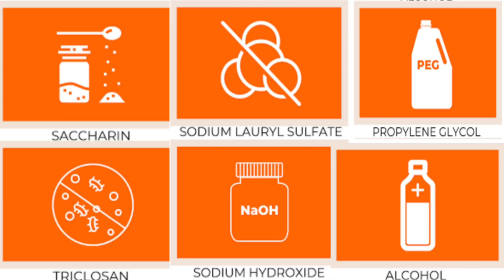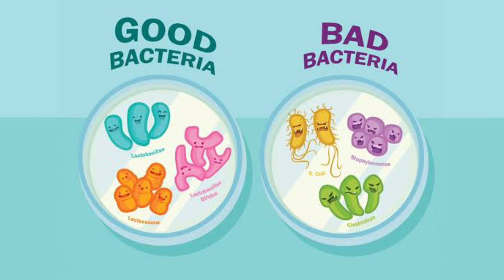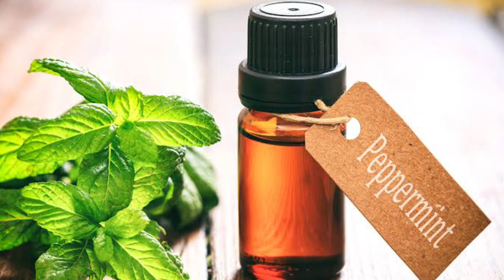मोती जैसे चमकाएं गंदे पीले दात | घर पर बनाएं Tooth Paste